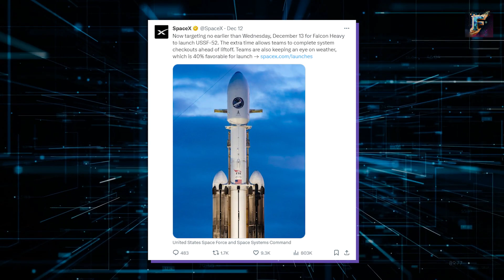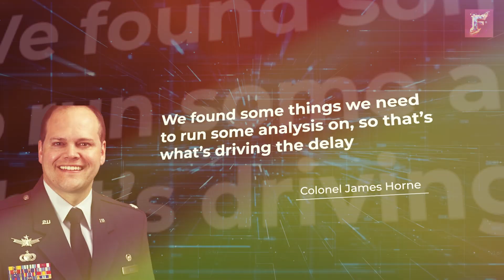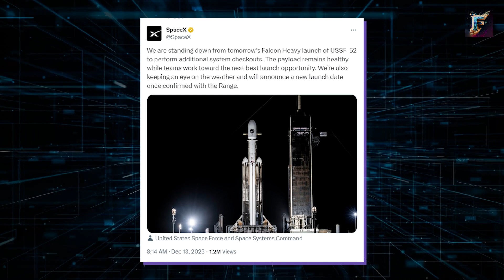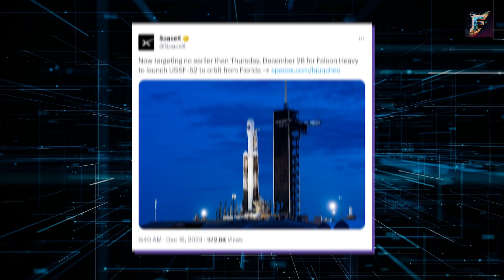SpaceX Falcon Heavy: New Launch Date for the X-37B Spaceplane Mission!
In this video, we dive into SpaceX's latest update on the Falcon Heavy launch for the USSF-52 mission. Discover the new launch date and the challenges SpaceX faces to carry out this critical mission. Will the mysterious X-37B space plane finally make it into orbit? Join us to find out! Don't miss this exciting update from the world of space exploration.